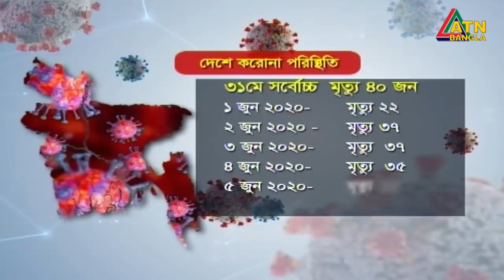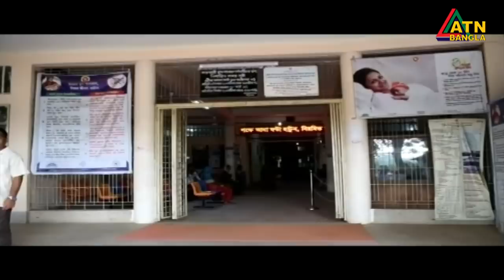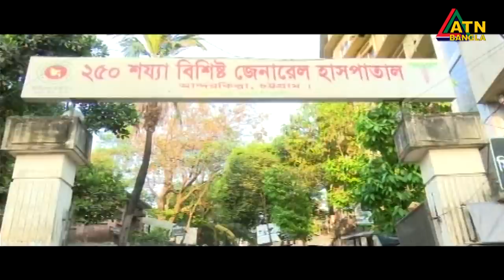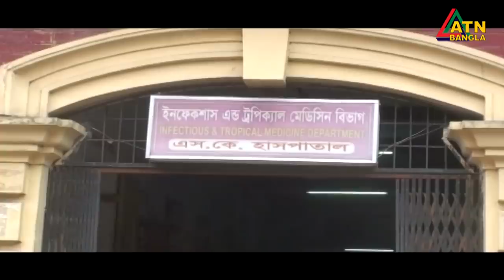এটিএন বাংলা সকাল ০৭ টার সংবাদ । 07.06.2020 | ATN Bangla 07 am News